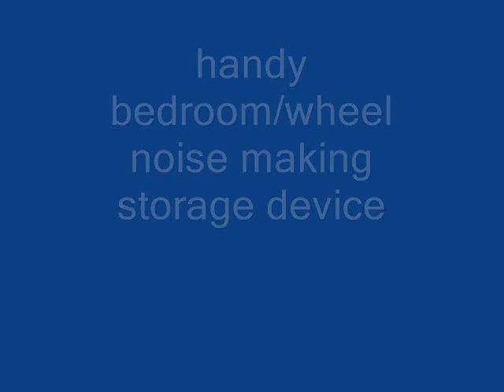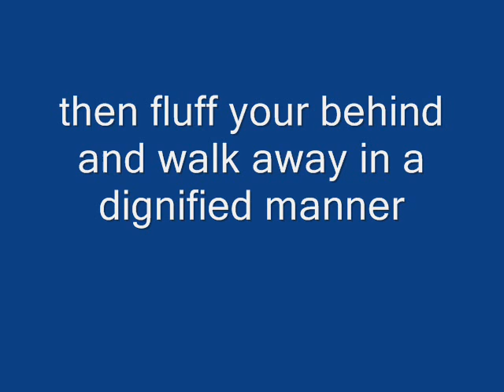bug mommy uploaded 9th may 2007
when ? all the time lol
prince elven hehe